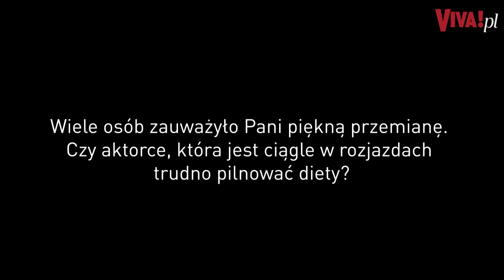Czego nigdy nie założy Kasia Skrzynecka?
Jakich rzeczy nigdy na siebie nie włoży Katarzyna Skrzynecka? I jakie ma triki urodowe? O swojej metamorfozie aktorka opowiedziała przed kamerą VIVY.pl. Sprawdź!